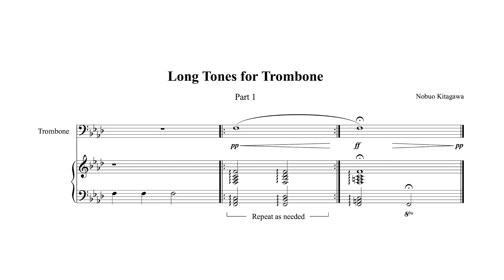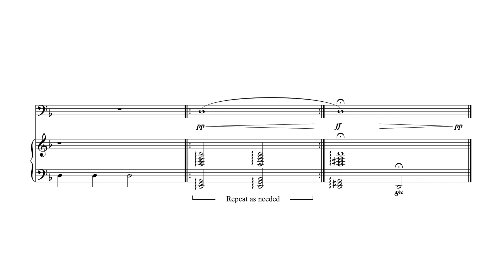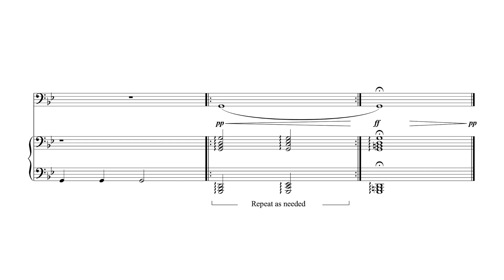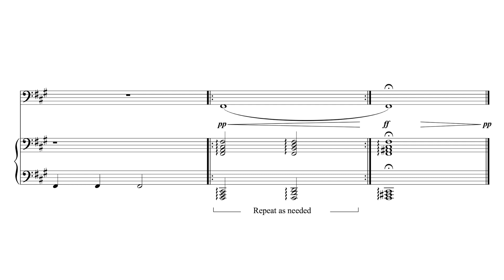Long Tones for Trombone–Part 1 トロンボーンの為のロングトーン Part 1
Long tones for the low register. 低音域のロングトーン